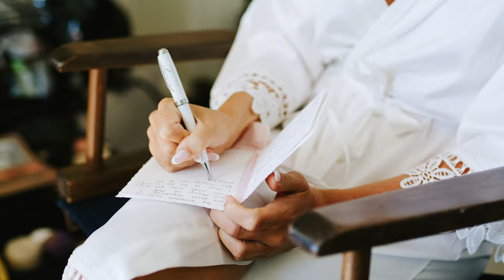OUR WEDDING VIDEO | The Montage Laguna Beach, CA *Emotional vows* Galia Lahav Maya Dress!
Our Official Wedding Video is here! We are Laguna Beach high school sweethearts who tied the knot in our hometown at the Montage in September 2021. More wedding details below 💗

Filmed by: Rayne films